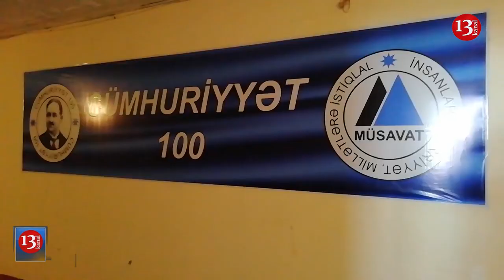SON DƏQİQƏ:Müsavatın Mitinqinə İcazə Verilmədi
Bakı Şəhər İcra Hakimiyyəti Müsavat Partiyasının martın 10-da keçirmək istədiyi yürüş-mitinqə icazə verməyib.
İcra hakimiyyəti cavab məktubunda bildirib ki, qeyd olunan vaxtda marşrutlar boyu nəqliyyat vasitələrinin həddindən artıq sıxlığı müşahidə olunur.
“Həmin marşrutlarda yürüşün keçirilməsi üçün yolların bağlanması tələb olunur. Bu isə vətəndaşların sərbəst hərəkət hüququnun pozulmasına gətirib çıxaracaq”.
Müsavat Partiyasının başqanı Arif Hacılı icra hakimiyyətinin məktubuna “Facebook” səhifəsində münasibət bildirib.
O yazıb ki, onlar bir neçə məkan göstərməklə hakimiyyətin bəhanəsi kəsmək istəyib:
“Ancaq alınmadı. Bakı Şəhər İcra Hakimiyyətinin cavabı qanunsuz və əsasdır. Yürüş üçün müraciət etdiyimiz küçələr (Həsən bəy Zərdabi, S.S. Axundov) Bakının mərkəzi küçələri, Dərnəgül metrostansiyası yanındakı meydan və Məhsul stadionu isə şəhərin mərkəzi meydanları deyil”.
A.Hacılının fikrincə, ümumiyyətlə sərbəst toplaşma azadlığı həm Azərbaycan qanunvericiliyinə, həm də beynəlxalq hüquq normalarına görə başqa hüquqların (istirahət hüququ, nəqliyyatın sıx olduğu küçə) pozulması bəhanəsi ilə məhdudlaşdırıla bilməz.
“Sərbəst toplaşma azadlığı söz və ifadə, seçmək və seçilmək azadlıqları kimi prioritet insan haqlarına aiddir”.
Sərbəst toplaşma azadlığı və digər azadlıqlar uğrunda mübarizəmiz sonadək davam edəcək!”.